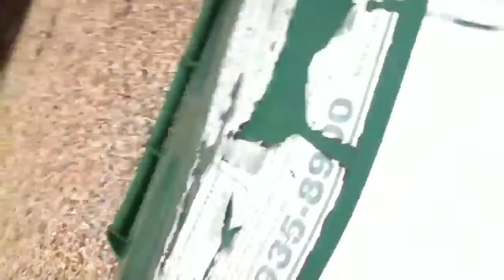Garbage Cans After Pick Up 10-4-11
Cans After Pick Up